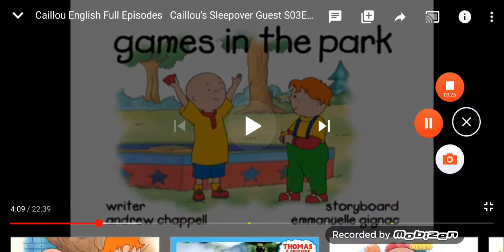Episode 23 Caillou sleepover in hell